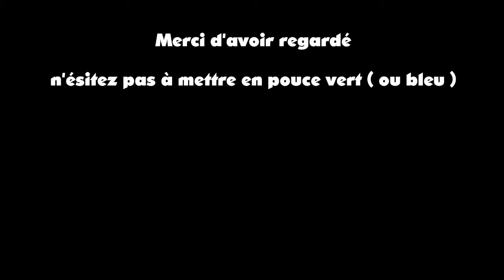Vidéo Bonus (SpeedArt)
Lis la description, ça peut être utile

Salut tous le monde, on se retrouve pour une petite vidéo de présentation de mes WallPapers
J’espère que cette petite vidéo va vous plaire et je vous dis a+ :)

Lien utile

Tu peux aussi aimer ça me fera plaisir :)